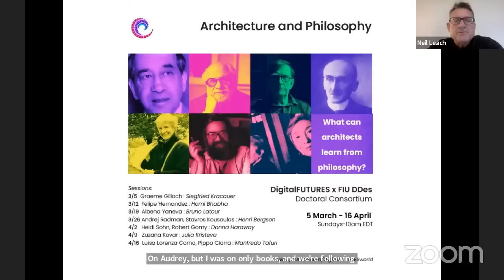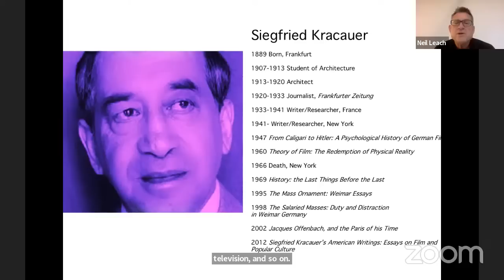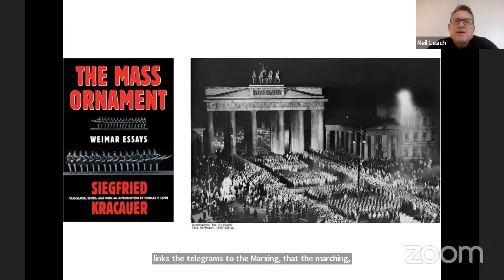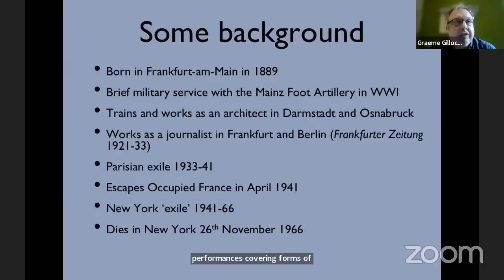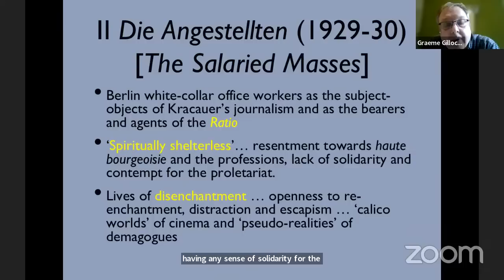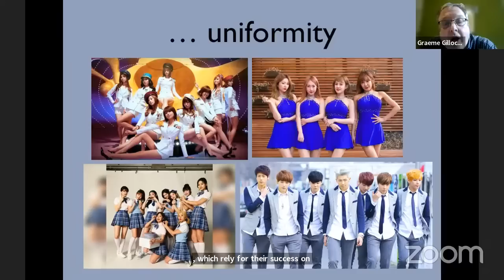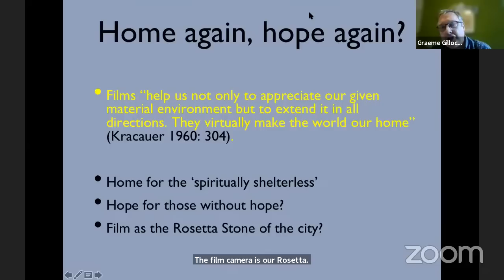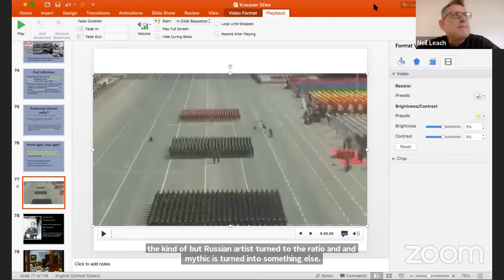Architecture + Philosophy: Siegfried Kracauer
DigitalFUTURES x FIU DDes: Architecture + Philosophy | Siegfried Kracauer
Sunday, 6 March, 2023, 10.00 am EST
Guest: Graeme Gilloch
What can architects learn from philosophy?

German cultural theorist Siegfried Kracauer (1889–1966) is known principally for his later writings on film theory, such as Theory of Film and From Caligari to Hitler. Recent attention to his earlier work, however, has revealed him as a wide-ranging cultural theorist of urban modernity within Weimar Germany, with books, such as The Streets in Berlin and Elsewhere and The Mass Ornament. Educated under Georg Simmel, Kracauer himself taught Theodor Adorno, and was a close acquaintance of various associates of the Frankfurt School, notably Walter Benjamin. Kracauer abandoned a career in architecture to become a journalist with the Frankfurter Zeitung. Forced out in 1933 under the growing anti-semitism, he subsequently fled to America where he made a name for himself as a film theorist.

Graeme Gilloch is author of Siegfried Kracauer: An Intellectual Biography, London: Polity, 2015, and co-editor of Siegfried Kracauer: Selected Writings on Media, Propaganda and Political Communication, NYC: Columbia UP, 2022